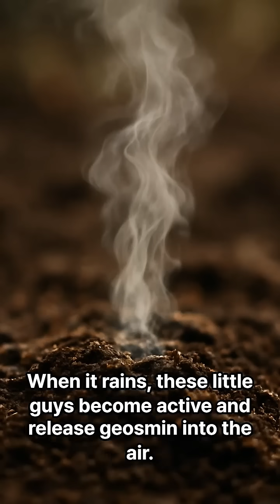That Smell After Rain? It’s Actually Bacteria!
That earthy smell after it rains...
It's not really the scent of dirt.
It's actually caused by a chemical called geosmin, produced by bacteria living in the soil.

Humans are incredibly sensitive to this smell.
Why?
Because we may have evolved to detect it — as a sign of water and survival.

So next time it rains and you catch that scent in the air,
say to your friends:
“Ah… that’s the smell of geosmin.”